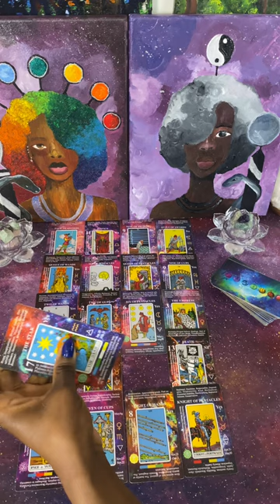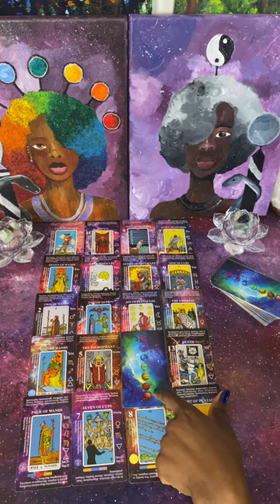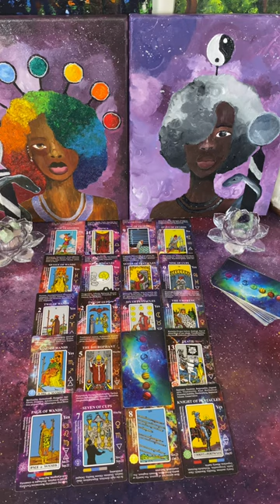They ALL have to pay back your money & will be serving time for crimes committed against you